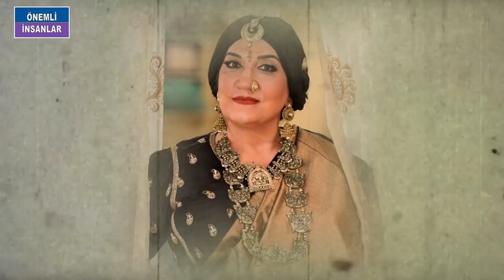FÜSUN DEMİREL KİMDİR? Bahar dizisinin yıldızı Sıdıka'nın Safiye'si Gerçekleri Böyle Açıkladı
FÜSUN DEMİREL… O DOĞDUĞUNDA TAKVİMLER 20 AĞUSTOS 1958’İ GÖSTERİYORDU. ANKARADA ORTA HALLİ BİR MEMUR AİLESİNİN ÇOCUĞU  OLARAK DÜNYAYA GELDİ. ORTAOKUL YILLARINDA AİLESİYLE BİRLİKTE İZMİRE TAŞINAN FÜSUN LİSEYİ İZMİR DE BİTİRDİ.. SON OLARAK DA İSTANBULA YERLEŞTİLER.ANNESİ TAM BİR YEŞİLÇAM AŞIĞIYDI. KIZINI DA ALIR FİLMLERE GÖTÜRÜRDÜ. EVLERİNDEN DÖNEMİN ÜNLÜ DERGİLERİ HİÇ EKSİK OLMAZDI. FÜSUNDA DÖNEMİN YILDIZLARINI İZLEYİP ONLARA HAYRAN OLARAK BÜYÜDÜ. FÜSUN KÜÇÜK YAŞTA AİLESİNİN DE YÖNLENDİRMESİYLE BALE YAPMAYA BAŞLADI VE ALDIĞI EĞİTİMLE  BALERİNLİĞİ UZUN SÜRE DEVAM ETTİRDİ.  ABLASI DA GÜZEL SANATLAR FAKÜLTESİNDE OKUYORDU. SONRASINDA RESSAM OLMUŞTU.KÜÇÜK FÜSUN ANNESİ VE ABLASINDAN ETKİLENİŞ OLACAK Kİ OYUNCU OLMAYA KARAR VERMİŞTİ. DEVLET KONSERVATUARINA GİRMEK İÇİN SANAVLARA KATILDI ANCAK CÜNEYT GÖKÇER VE AYTAN GÖKÇERİN DE BULUDUĞU JÜRİDEN ALDIĞI YANIT UMDUĞU GİBİ OLMADI. SINAVI KAZANAMAMIŞTI. DAHASONRA AİLESİ FÜSUNU İTALYAYA GÖNDERMEYE KARAR VERDİ. 1976 SENESİNDE İTALYADA DİL ÜNİVERSİTESİNİ BİTİRDİ. AMA HAYALLERİNDEN DE VAZGEÇMEMİŞTİ.BU OKUL BİTER BİTMEZ  KENDİSİNİ ROMA DRAMATİK SANATLAR AKADEMİSİ TYATRO BÖLÜMÜNE ATTI. ORADAN DA 1980 SENESİNDE MEZUN OLDU.EĞİTİM HAYATI BOYUNCA ÇEŞİTLİ İŞLERDE DE ÇALIŞTI ÇÜNKÜ AİLESİNİN MADDİ DURUMU BELLİ BİR NOKTAYA KADAR YETEBİLİYORDU. BU SÜREÇTE İTALYADAKİ BİT PAZARINDA SATIŞ YAPTI, ÇOCUK BAKICILIĞI YAPTI, BULAŞIKÇILIK YAPTI, TAKI SATTI… TİYATROYLA TANIŞMASI NOBEL ÖDÜLLÜ İTALYAN TİYATRO YAZARI DARİO FO’YA ASİSTANLIK YAPARAK BAŞLADI.  OKULU BİTİRİR BİTİRMEZ VADIF ÖNGÖREN’İN  1980 YILINDA BATI BERLİNDEYKEN KURUP İŞLETTİĞİ KOLEKTİF TİYATRODA ZENGİN MUTFAĞI ADLI OYUNLA TİYATROCULUĞA BAŞLADI. AYYICA BURADA EVLENECEĞİ KİŞİ NURETTİN ŞEN’LE DE TANIŞTI.1982 SENESİNDE EVLENDİLER. 2008 YILINA KADAR SÜREN EVLİLİKLERİNİN 25. YILINDA  ASLI SENEM VE MEHMET İLKEM ADINDA İKİZ ÇOCUK SAHİBİ OLDULAR. ANCAK SONRASINDA BOŞANMAYA KARAR VERDİLER.
DAHA  SONRA ÇEVRE TİYATROSU, DORMEN TİYATROSU, DEVEKUŞU KABARE, DOSTLAR TİYATROSU GİBİ TİYATROLARDA ÇALIŞTI.İTALYANCA ALDIĞI EĞİTİMLER  SAYESİNDE İNGİLİZCE VE ALMANCAYI ÇOK İYİ BİLEN OYUNCU AYNI ZAMANDA ÇEVİRİLER DE YAPIYOR. ASİSTANLIĞINI YAPMIŞ OLDUĞU DARİO FO’NUN 27 OYUNUNU TÜRKÇEYE ÇEVİRDİ.
FÜSUN DEMİREL’İN SİNEMAYLA TANIŞMASI 1984 YILINDA ATIF YILMAZIN YÖNETTİĞİ BİR YUDUM SEVGİ ADLI SİNEMA FİLMİYLE OLDU. BU FİLMDEN SONRA DAĞINIK YATAK VE GİZLİ DUYGULAR FİLMLERİ GELDİ. AMA TANINIRLIĞINI ATIRAN İLK ÖNEMLİ YAPIM 1985 YILINDA ÇEKİLİEN ZÜĞÜRT AĞA FİLMİ OLDU.BU FİLM SAYESİNDE ALTIN PORTAKAL ÖDÜLLERİNDE EN İYİ YARDIMCI KADIN OYUNCU SEÇİLDİ. 1986 SENESİNDE ATIF YILMAZIN YÖNETTİĞİ AH BELİNDA ADLI SİNEMA FİLMİNDE OYNADI. SONRASINDA ASİYE NASIL KURTULUR, KİRACI, MENEKŞELER MAVİDİR, GÖMLEK, UÇURTMAYI VURMASINLAR, BERDEL, BOYNU BÜKÜK K KÜHEYLAN,CAMDAN KALP, GERİLLA, ŞEHNAZ TANGO VE ŞAŞIFELEK ÇIKMAZDI GİBİ YAPIMLARDA ROL ALDI. CAMDAN KALP VE BERDEL ADLI YAPIMLARDAKİ BAŞARISIYLA ADANA ALTIN KOCA FİLM FESTİVALİNDE EN İYİ YARDIMCI KADIN OYUNCU ÖDÜLÜNE LAYIK GÖRÜLDÜ. 1994 SENESİNDE AY VAKT’NDEKİ PERFORMANSI FÜSUNA ANKARA FİLM FESTİVALİ EN İYİ YARDIMCI KADIN OYUNCU ÖDÜLÜNÜ GETİRDİ.
BİR NESLİN HAFIZASINDA YER ETMESİNİ SAĞLAYAN DİZİYSE 1997 YILINDA GELDİ. SIDIKA ADLI DİZİDE SIDIKANIN ANNESİ SAFİYE KARAKTERİYLE BÜYÜK BEĞENİ TOPLADI. DİZİNİN KONUSUYSA ŞÖYLEYDİ: SIDIKA SAKA VE İSTANBUL'UN BİR KENAR MAHALLESİNDE YAŞAYAN SİNOPLU SAKA AİLESİNİN MACERALARINI ANLATIR. SIDIKA OKULA GÖNDERİLMEMİŞ OLSA DA KENDİSİNİ EĞİTEBİLMİŞ, KİTAP OKUYAN, ESPRİTÜEL BİR EV KIZIDIR. AKLI AZ OLAN BİR ABİSİ, BASKICI VE ALKOLİK BİR BABASI, SIDIKA'NIN SORUNLU OLDUĞUNU DÜŞÜNEN VE BİR AN ÖNCE ONU EVLENDİRMEK NİYETİNDE OLAN BİR ANNESİ VARDIR. SIDIKA'NIN GÜNLERİ EVDE KAPALI KALARAK GEÇMEKTEDİR VE DIŞ DÜNYA İLE TEK BAĞLANTISI PENCEREDEN DIŞARIYI İZLEMEKTİR.